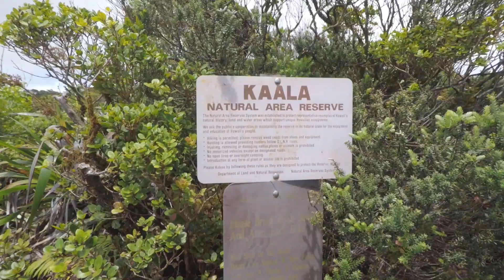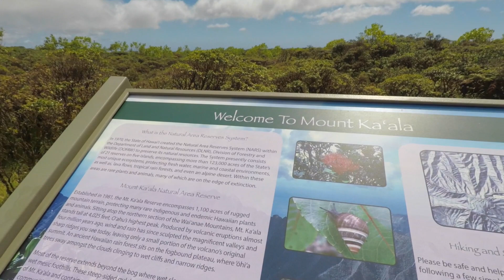Mount Ka'ala-- The Highest Peak on Oahu (GoPro POV and DJI Mavic Pro Drone)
At just over 4,000 feet, the flat summit of Mount Ka'ala is the highest peak on Oahu. Summiting this peak is no easy task as you will be required hike almost 7 miles, gain almost 3500 Feet in elevation, and scramble up some steep inclines. However, once you will reach the top, you will be greeted with some of the best views on the island, including the West Side, Central part of the island, and Honolulu.